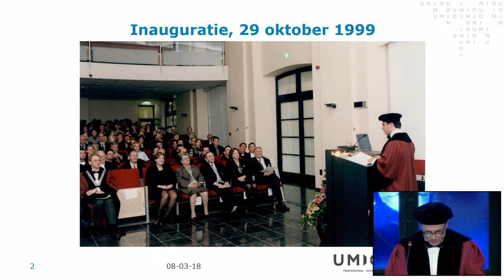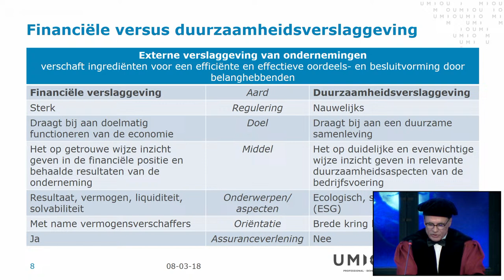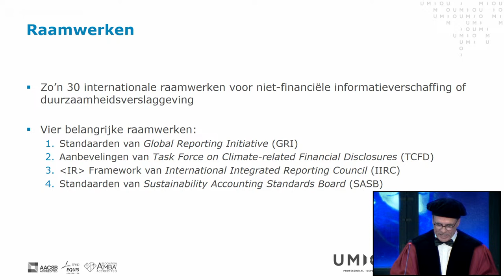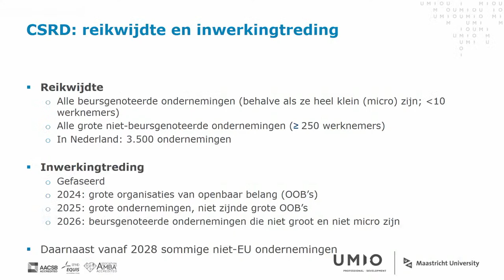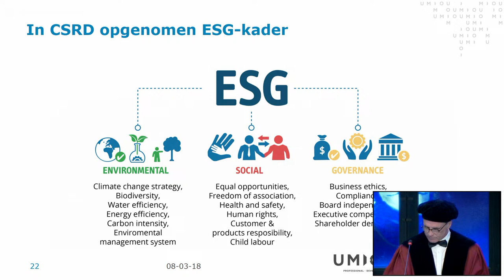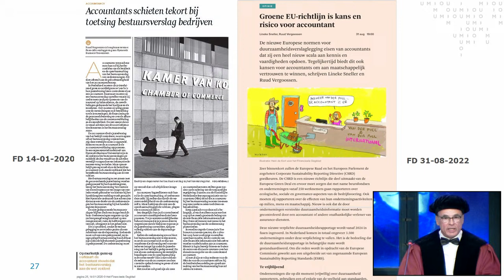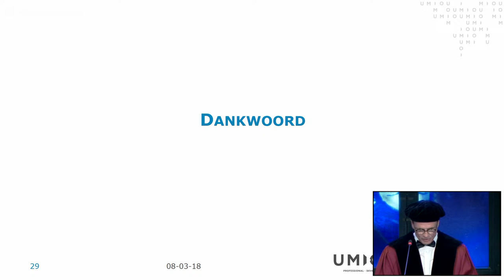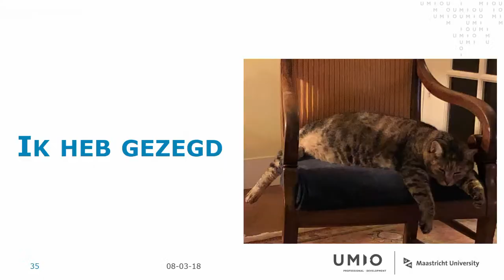Online Farewell Lecture Prof. dr. Ruud G.A. Vergoossen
hoogleraar ‘Bedrijfseconomie en Bedrijfskunde’ in de School of Business and Economics met emeritaat zal gaan.

De titel luidt:
‘‘Duurzaamheidsverslaggeving: panacee of doekje voor het bloeden?”